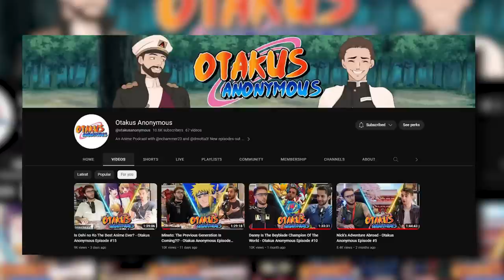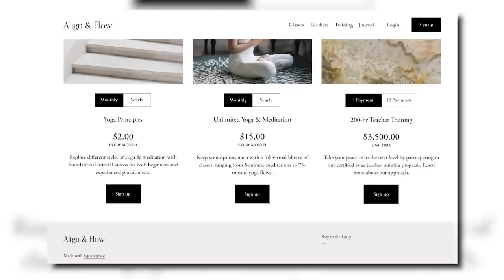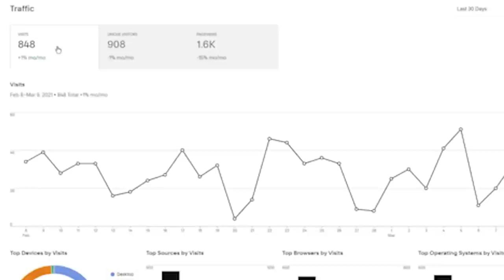The Most BRUTAL Group in Anime RANKED and EXPLAINED!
WEEBCOMMANDER.